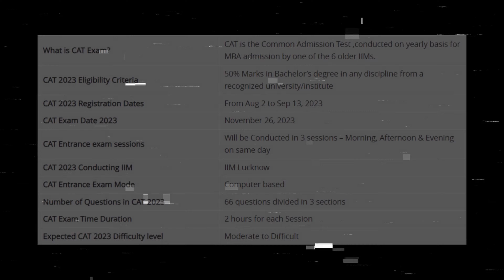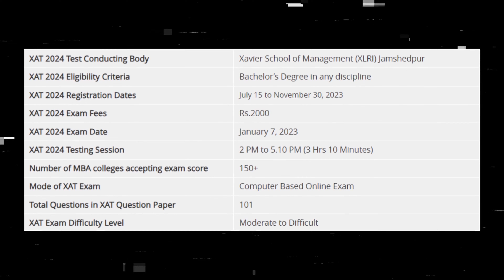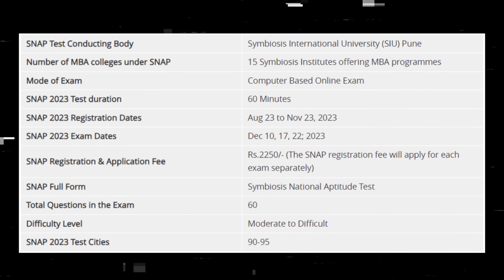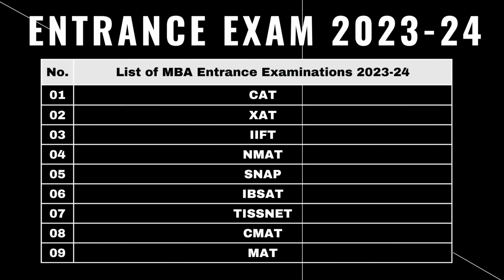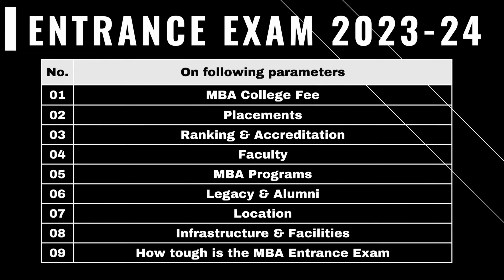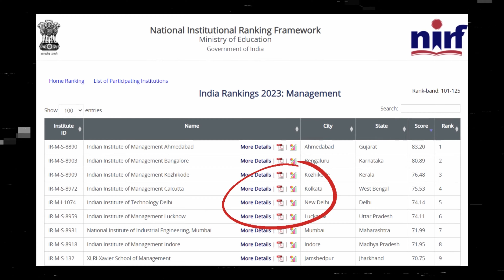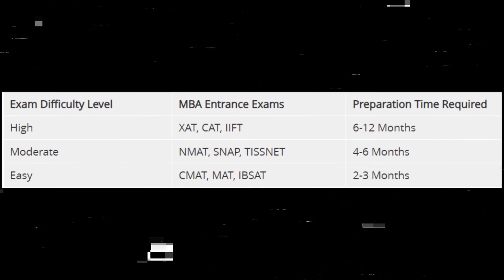Top 10 MBA Entrance Exams in India | Exam Calendar 2023-24 | How to decide which MBA Exam to take?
1. Top MBA Entrance Exams Schedule 2023-24 at a Glance
2. IIM- CAT 2023: Largest MBA Entrance Exam
3. XLRI-XAT 2024: 150+ B-schools Accept Score
4. IIFT 2024: Exam Cancelled; IIFT to Accept CAT Score
5. NMAT by GMAC 2023: Mandatory Exam for NMIMs Admission
6. SNAP 2023: MBA Entrance Exam for 15 Symbiosis Colleges
7. IBSAT 2023: MBA Entrance Exam for ICFAI B-Schools in Dec 2023
8. TISSNET 2024: Mandatory Entrance for TISS M.A. Courses
9. CMAT 2024: Entrance Exam for AICTE Approved MBA/PGDM B-Schools
10. MAT 2023 & 2024: Exam in Sept 2023, Dec 2023 and Feb 2024
11. How to decide which MBA Entrance Exam to take?

We provide Free Career Counselling
Counselling Benefits:
1. Number of Counselling Process Covered
2. Best Choice Filling Algorithm (CFA) which provides the best College/Branch even @ low score/rank
3. Guaranteed Best College/Branch Allotment
4. Support till College Admission
5. Preparation for Physical Reporting
6. Chat Support
7. Call Support
8. Multiple Times Choice Customization
9. Personal Mentor for Career Guidance and Relevant Doubts in Counselling

In our channel we provide all educational videos which help you to choose your best career. Related to college, courses, college fees, entrance exams, scholarships, job opportunities, skills development and many more